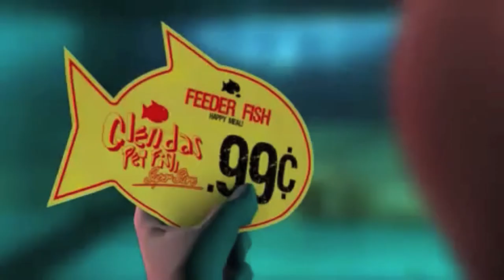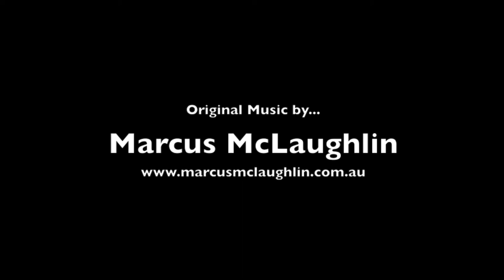Super Pet Fish: Short Animation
Animation by Jeremy Cummins